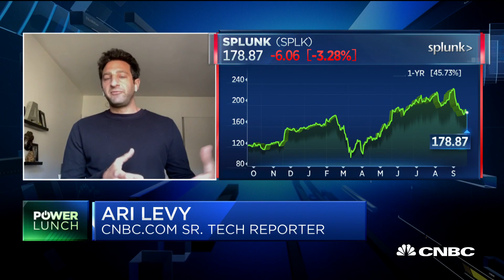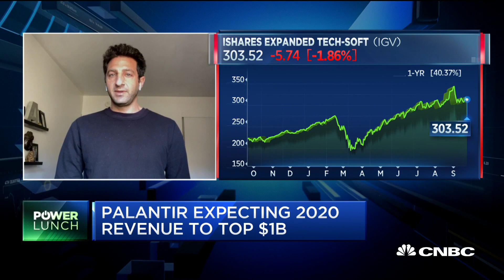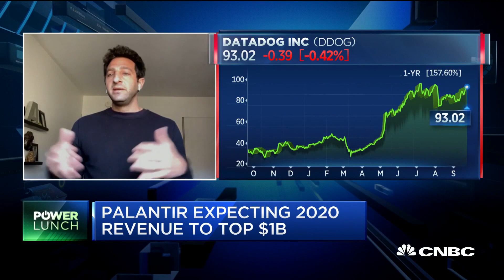Palantir's potential customer base is a fundamental issue: CNBC's Ari Levy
CNBC's Ari Levy joins 'Power Lunch' to discuss Palantir's growth, potential customer base and how the business model works.